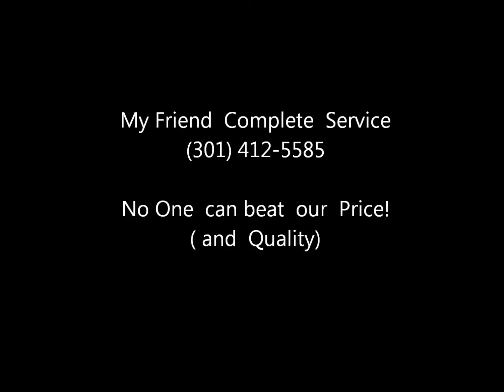LAUREL MD TEAM CLEANING LAUREL MD STEAM CLEANING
AAA   Carpet  cleaning  Laurel MD  20708  , 20707 , 20724,  The Best  Choice in Laurel MD.My friend  Complete  Service.